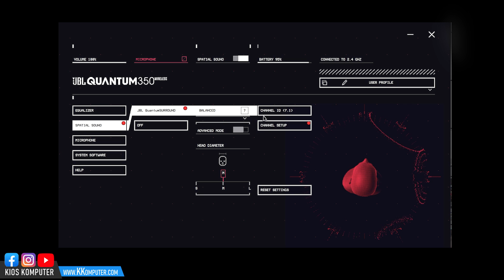HEADSET kelassssss fiturnya BANYAK BANGET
►OBRAL MACBOOK BEKAS 4jt an

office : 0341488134